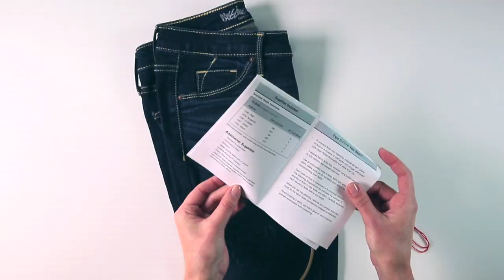Bucilla Fashion Embroidery Kits: Place, Trace & Stitch!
Personalize your style with new Bucilla Fashion Embroidery Kits! These simple needlework projects are for all levels - simply place, trace and stitch to embellish totes, bags, sneakers and more!

Plaid’s channel offers inspiration and ideas for creative living. Use our trusted techniques and how-to’s, crafts, entertaining, holiday projects and more – all designed to add a dash of DIY to your life!